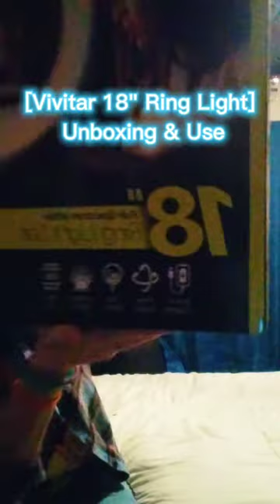Vivitar 18" Ringlight_ Unboxing & Review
STAY TILL THE END! It Is MIND BLOWING🤯